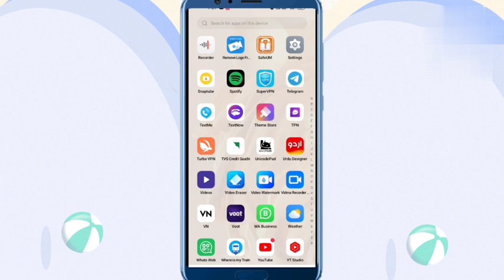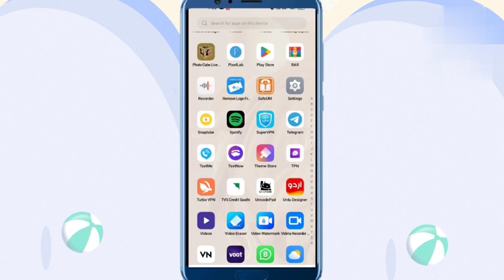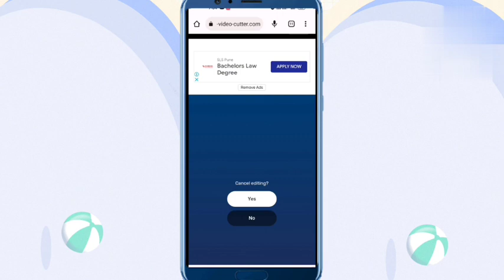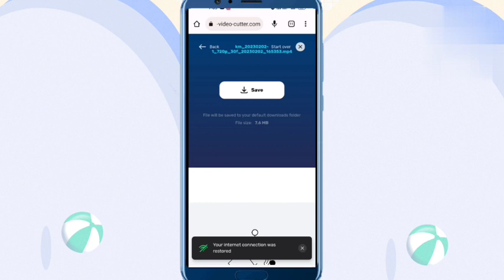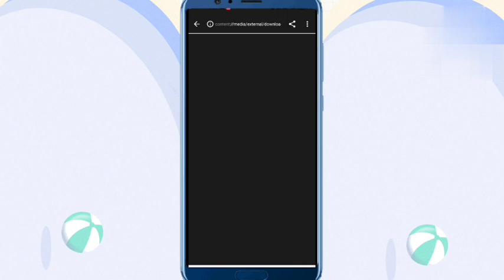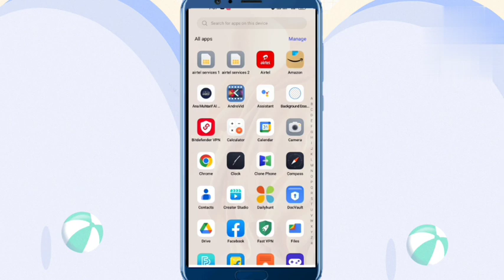आसानी से हटाएं काइनमास्टर का वाटर मार्क How To Remove Kinemaster Watermark 123 लिखें और हटाएं लोगो